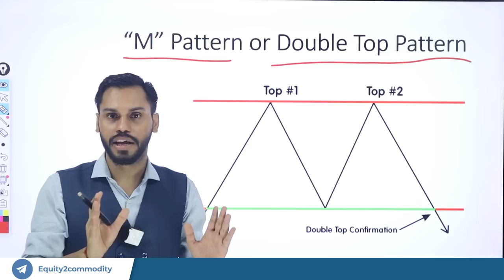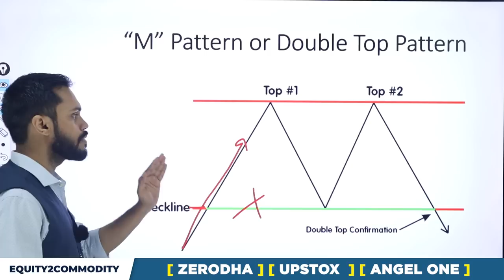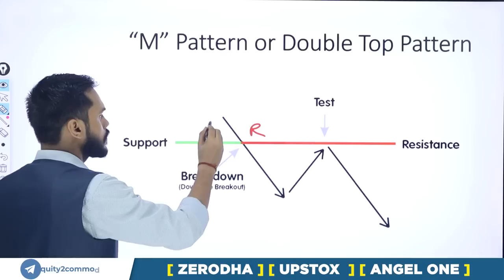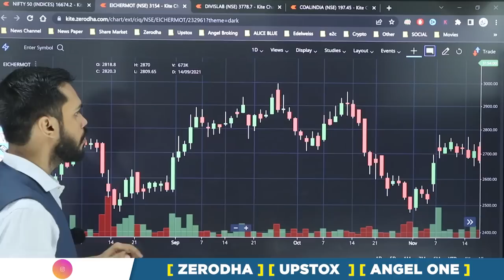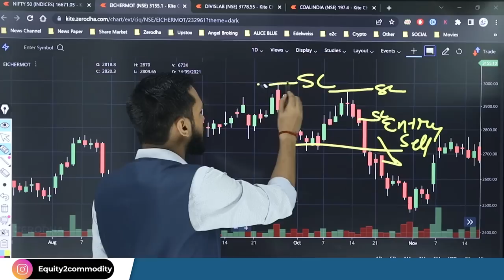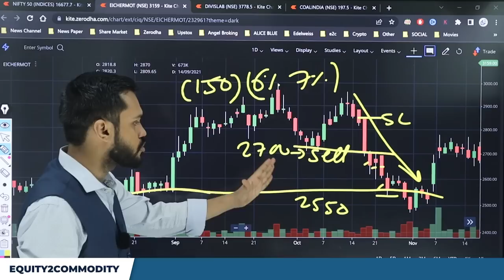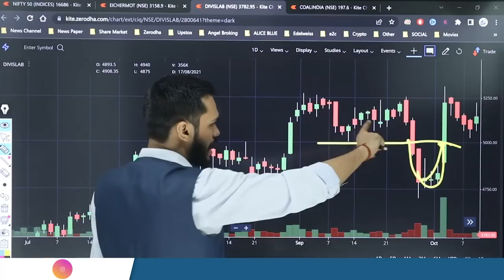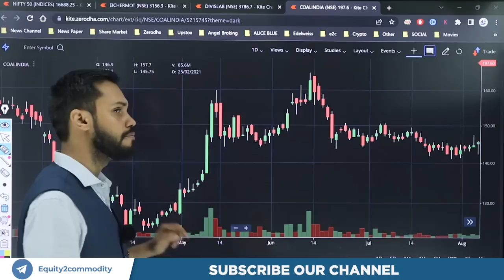M PATTERN OR DOUBLE TOP PATTERN | DOUBLE TOP TRADING STRATEGY | CANDLESTICK PATTERN HINDI